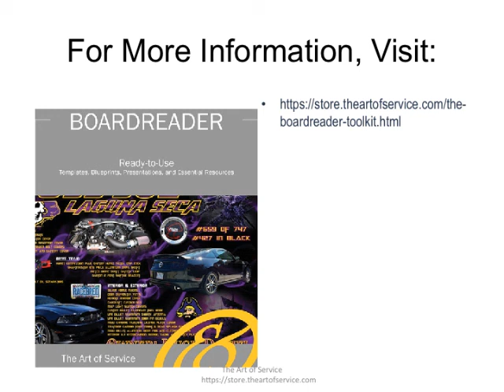The BoardReader Toolkit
This innovative set of documents and ready-to-use templates will provide you with a head start for both learning and applying of a BoardReader approach that meets today's standards.